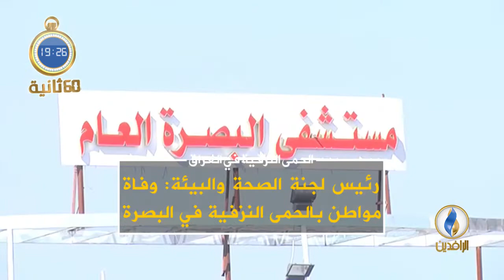أبرز الأخبار على قناة_الرافدين ليوم الجمعة في